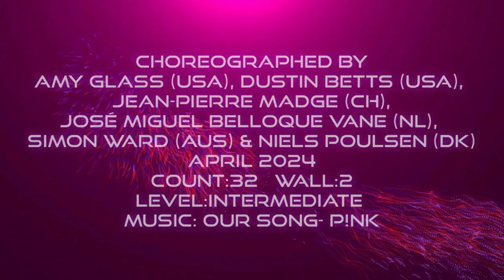Portland Dance Floor LineDance/토요영상반 신촌 1~3시/중급라인댄스/Choreo:Amy Glass 외/라인댄스배우는곳 010-5469-9632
Portland Dance Floor
Choreographed by
Amy Glass (USA), Dustin Betts (USA),
Jean-Pierre Madge (CH),
José Miguel Belloque Vane (NL),
Simon Ward (AUS) & Niels Poulsen (DK)
April 2024
Count:32   Wall:2
Level:Intermediate
🎈민라인댄스 영상반 모집중
🦋 매주 토 PM 1~3시 (신촌)

* 민코동호회 (성신여대입구)
월: 10:00 ~ 12:00 (중고급)
수: 11:00 ~ 13:00 (중급)
더엘 스튜디오 무용연습실
서울 성북구 동소문로20길 37-13 4층

* 민코동호회 (신촌역 1번출구)
토: 10:00 ~ 12:00 (중고급)
 바운스댄스연습실
서울 서대문구 연세로5다길 39 지하1층

* 영상 촬영반  토: 오후 1:00 ~ 3:00 (신촌)
한걸음 연습실 3호점
서울 서대문구 신촌로11길 15 지하 1층

* 롯데백화점 강남점    금: 오후 4:00 ~ 5:30 (초중급)
* 화,수,목: 비정기 개인레슨
* 토,일: 자격증 수업, 워크숍, 대회준비연습등

⬇️ 이래정, 왕선희, 현인숙,김영, 유인선, 김아영 선생님
 수업정보 링크영상으로 확인하세요^^